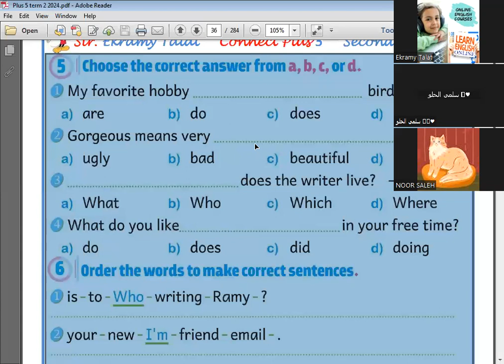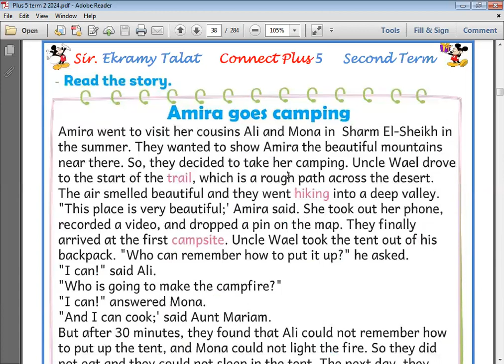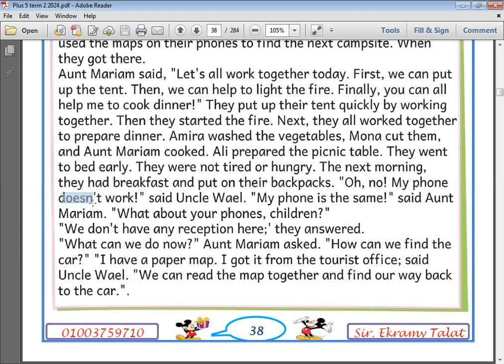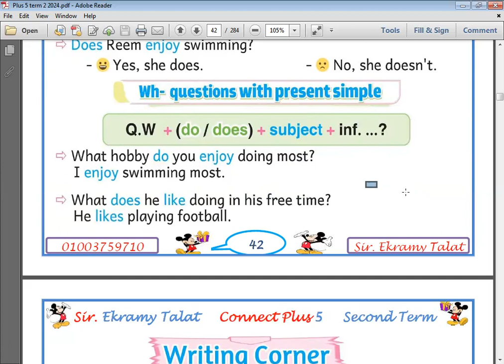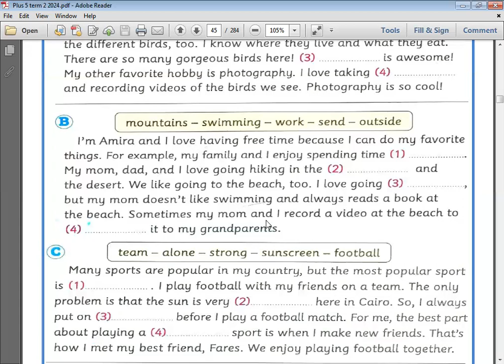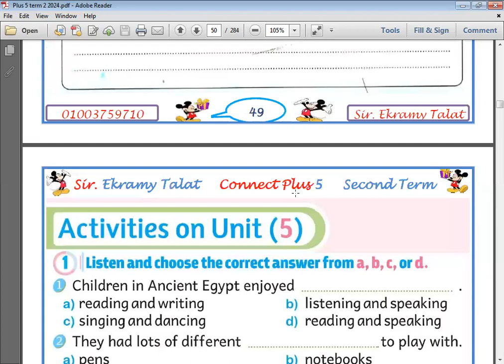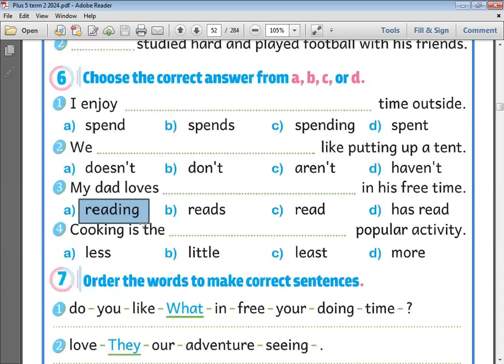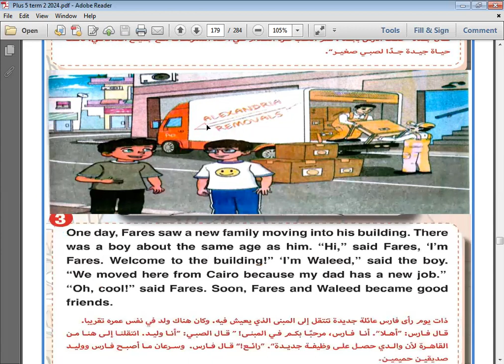الحصة 50 جزء أول الخامس 2024